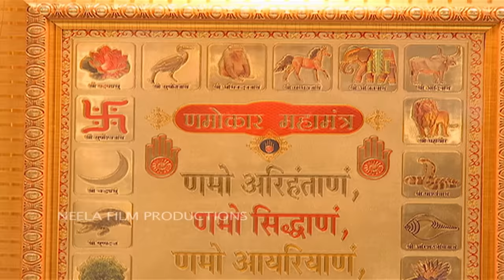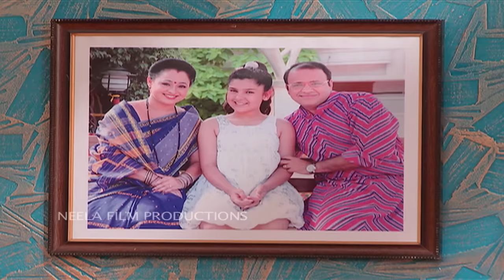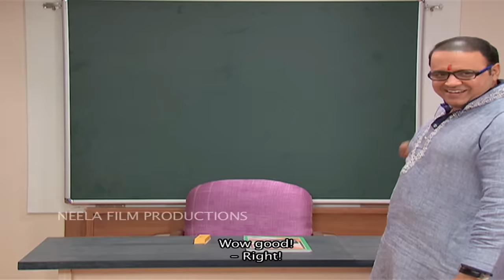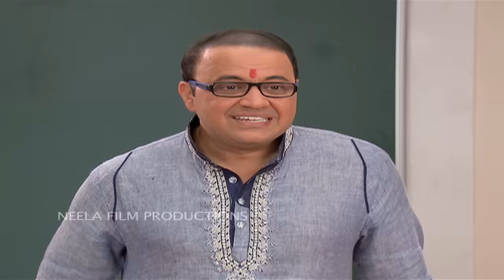Ep 1807 - Ghar Pravesh | Taarak Mehta Ka Ooltah Chashmah | Full Episode | तारक मेहता